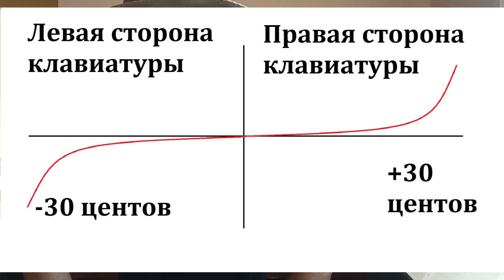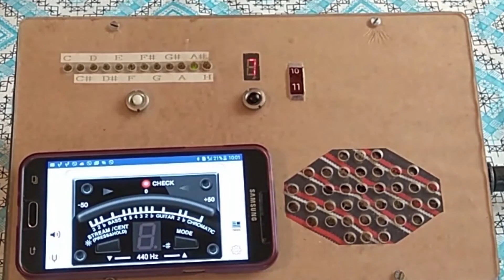Настроить пианино самому: это почти просто. Часть 1. Кривая Рейлсбека рулит?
Так ли необходимо прыгать по кварто-квинтовому кругу, чтобы настроить пианино? Почему не решить проблему "в лоб"? В этом ролике озвучиваю свой технократический подход к настройке. С уважением отношусь к труду настоящих настройщиков.

Давным-давно, когда мои дочери посещали музыкальную школу и с тихой ненавистью отбывали свои сроки у пианино, мне захотелось скрасить их нелегкую долю. Я решил настроить домашний инструмент так, чтобы игра на нем приносила удовлетворение. Но как самому настроить пианино? Погрузившись в изучение вопроса, насколько это было возможно при отсутствии интернета и ютуба, мне показалось, что проблему можно решить, отказавшись от строгого следования равномерной темперации. Мне попалась под руку статья о работах  американского ученого Рейлсбека, опубликованных  в 1937 году. Я решил, что настроить самому пианино можно!  Хотя это не совсем просто. В то время мне  пришлось для этого сделать специальный электронный камертон. Сейчас это можно сделать проще, используя компьютерные технологии.
00:00 - вступление на расстроенном в хлам пианино
00:45 - наглое заявление
02:05 - пришлось сделать эту хреновину
03:50 - о кривой Рейлсбека
04:58 - о равномерной темперации
06:09 - воспоминание о советских электрорганах
08:12 - рассказываю об идее создания собственного тюнера
10:05 - лопну, если не покажу содержимое. Схемотехника камертона
11:50 - тестирование камертона на соответствие кривой Рейлсбека